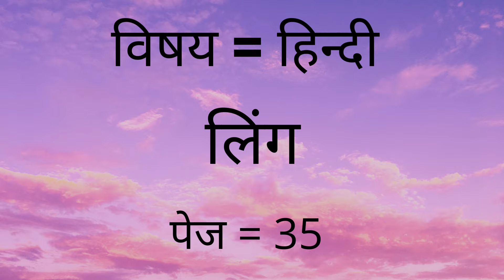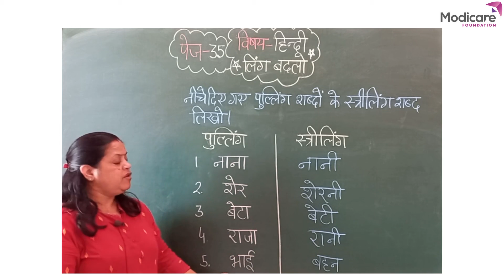लिंग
After watching this video children will be able write feminine of given masculine words.